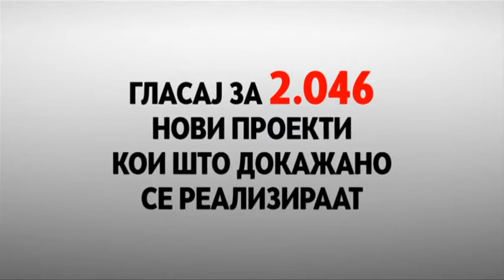Митинг на ВМРО ДПМНЕ во Виница и Берово 17 04 2014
Има Разлика!

Заокружи бр.5 и гласај за
ВМРО-ДПМНЕ и Коалицијата „За подобра Македонија".